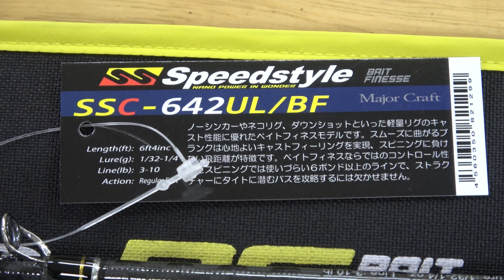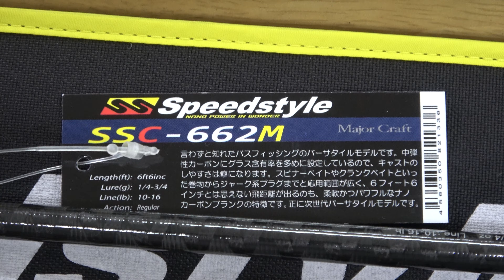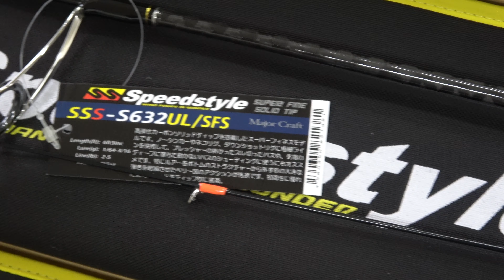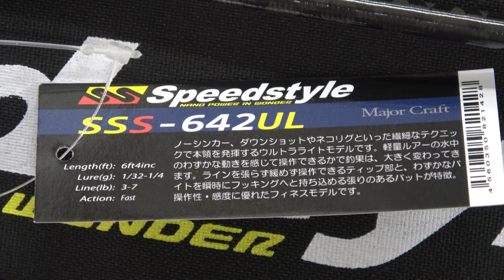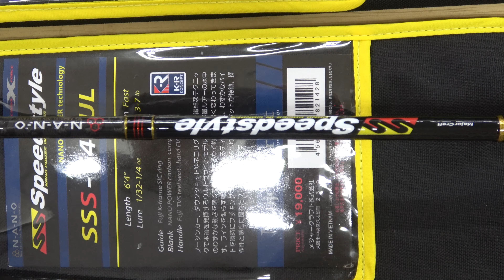Garage Sale 50% OFF! MAJOR CRAFT Speed Style Bass Rod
PLAT JDM FISHING TACKLES

Garage Sale MAJOR CRAFT Speed Style Bass Rod 50% OFF!

MAJORCRAFT Trapara Trout Rod